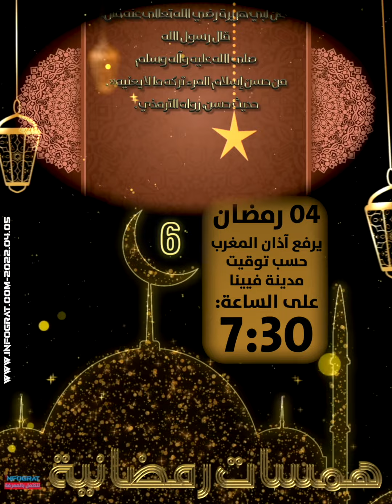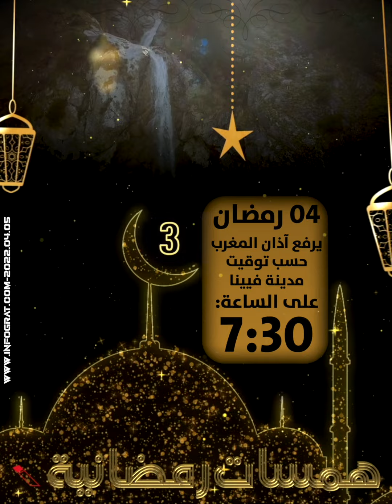همسات رمضانية 2022 من النمسا IG ميـديـا لليوم 04 رمضان، يرفع آذان المغرب حسب توقيت فيينا الساعة 7:30